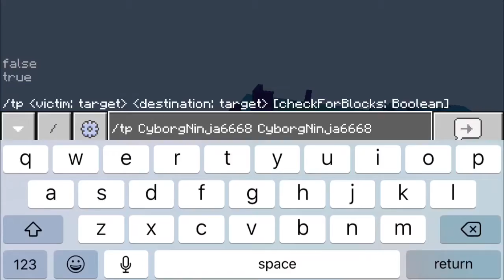Natural Disasters In Minecraft!